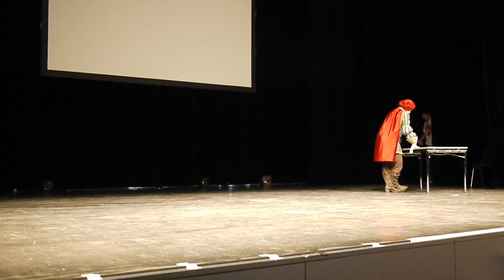Assassin's Creed Showact - Poison Blade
Our skit for the cosplay contest Animuc 2011.

Some FAQ answered:
We're both girls and NO children, we made the costumes ourself. The script and dance was made by Leonardo (me). We won the contest. We're thinking about doing a small AC showgroup. The song is called "We no speak Americano".